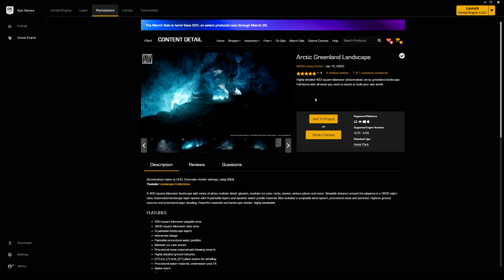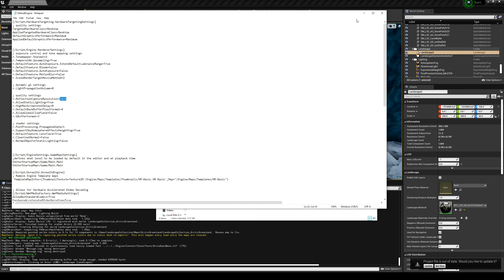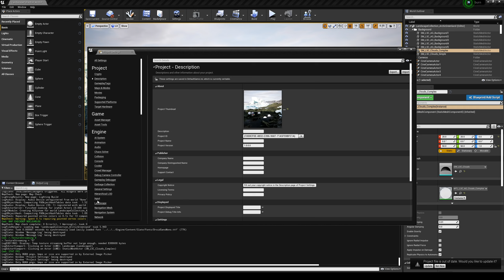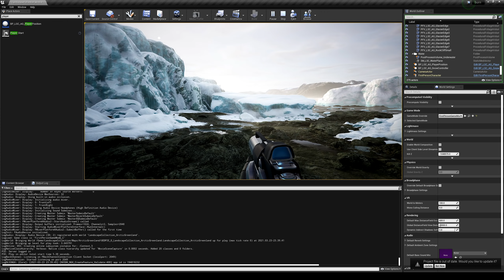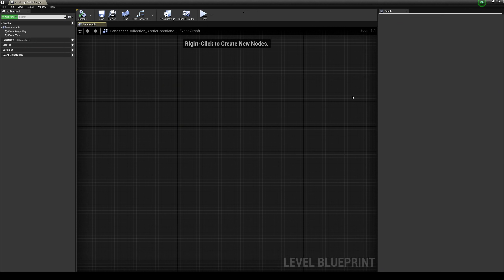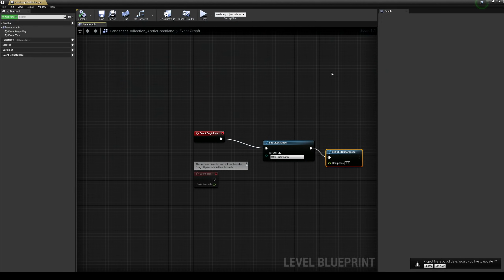Unreal Engine 4 RTX 3090 Realistic Landscape